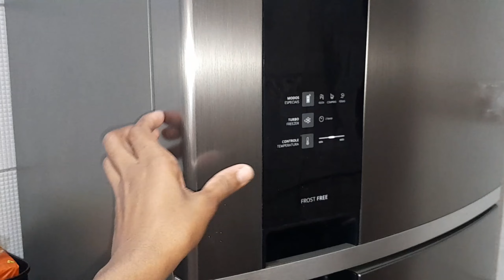vlog:organizando tudo pra mudança/limpeza na geladeira/organizei a casa/minha cozinha ficou vazia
vlog:desmotei tudo/limpeza na geladeira/organizei a casa/minha cozinha ficou vazia/mudança

me siga lá no Instagram:@marizasilva

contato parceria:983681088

que Deus abençoe todos nós ❤️